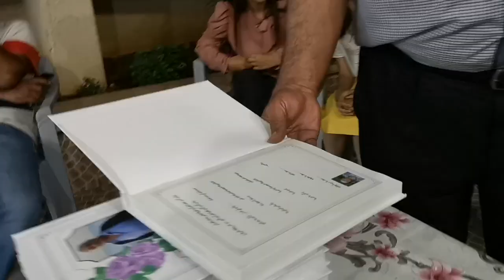عائلة الأستاذ خضر عبد الكريم عقل تحتفل بعيد ميلادة ال 67 وخروجه للتقاعد بعد خدمة 47 عام